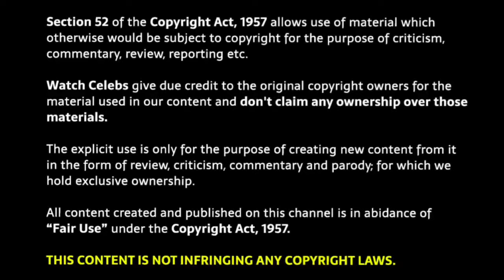Guntur kaaram 2024 Movie Explained in Hindi | Bollywood movie Hindi Summary